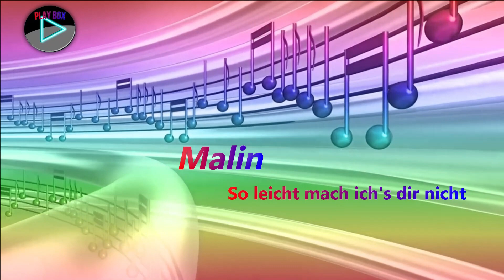Malin - So leicht mach ich's dir nicht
Alle Rechte liegen bei den jeweiligen Künstlern/Labels.